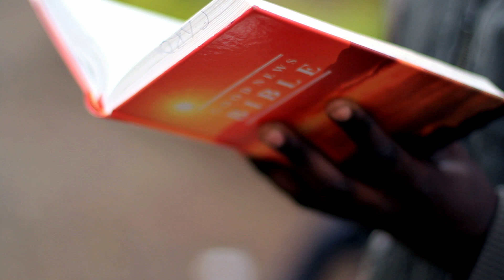Nakiri - Lady Bee (Official Video)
Lady Bee:- "Nakiri is a swahili word that means (i confess). 2nd single after i got saved and in this song i confess that Jesus truely saves,washes,forgive's and changes..i did drugs before but like the samaritan woman when i met Jesus i got healed.Today i confess that am saved,am born again...thank you Jesus.